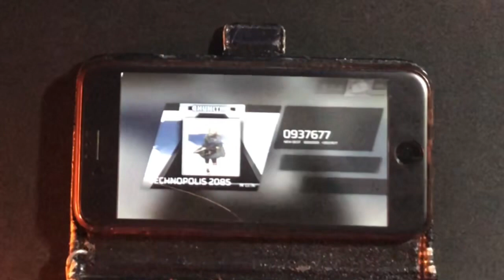【CHUNITHMコラボ】TECHNOPOLIS 2085(IN Lv.14)初見 手元動画【Phigros】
〜今回の一言〜
やばい楽しすぎる。ATも楽しみすぎる。マジで神コラボすぎるな。

※コメント欄での禁止事項
・差別
・誹謗中傷等、不快にする発言
・個人情報
これらのコメントを3件以上、もしくは他の視聴者様により依頼された場合、削除もしくはブロックさせていただきます。

EC(Enjoy Creative)メンバー
(ECについては当チャンネルの概要ページにざっくり記載しています)